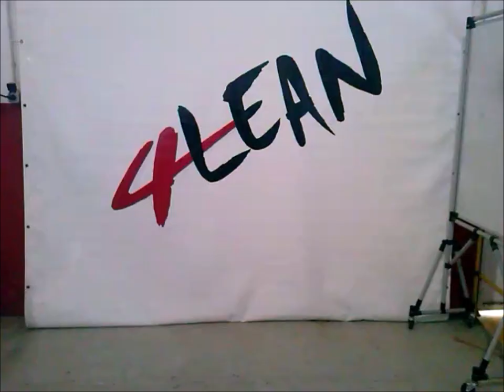Lean Manufacturing - 4Lean - Box Tilt Pipe Cart Mizisumashi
Box Tilt Pipe Cart Solution from 4Lean